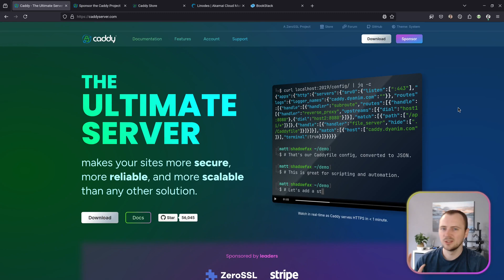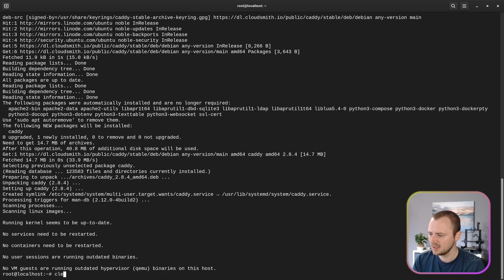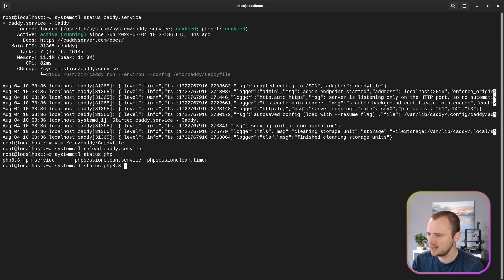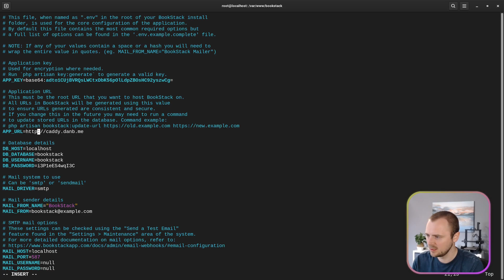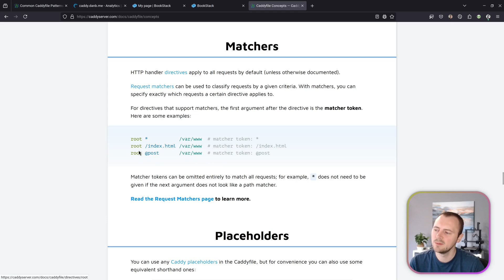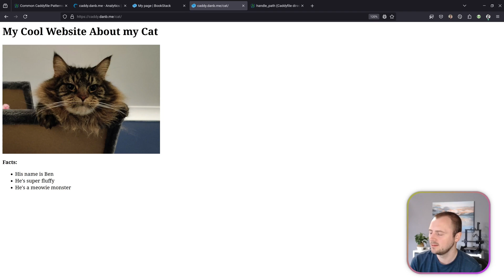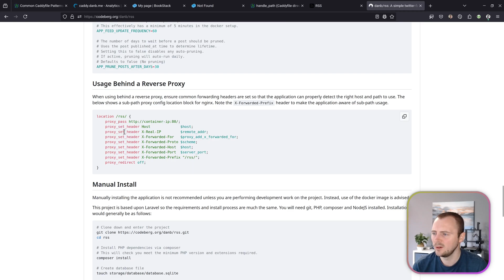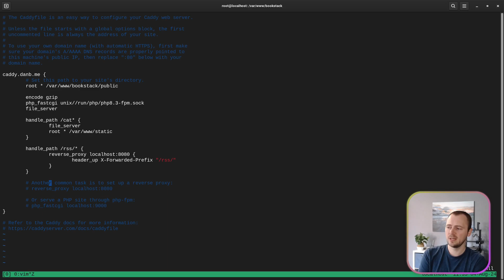Exploring Caddy, An Open Source Web Server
I test out Caddy, an open source web server, by attempting to use it in three common scenarios that I usually use web servers for.

0:00 Intro
0:24 Site and funding
1:40 Environment
2:26 Installation & initial config
3:52 Hosting a PHP app (BookStack)
6:44 Checking how Caddy serves
8:32 Static site on sub-path
11:32 Proxy to docker on sub-path
14:44 Closing thoughts & outro